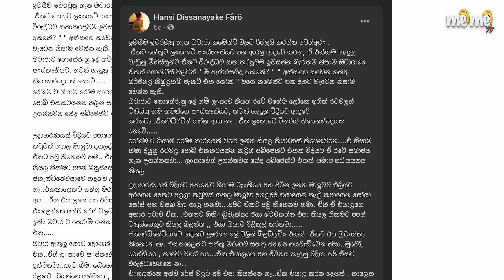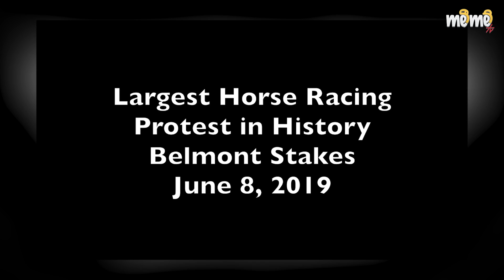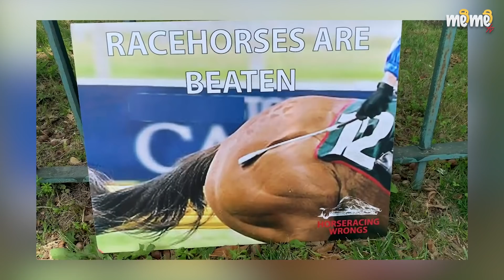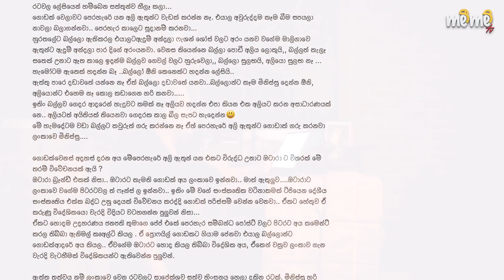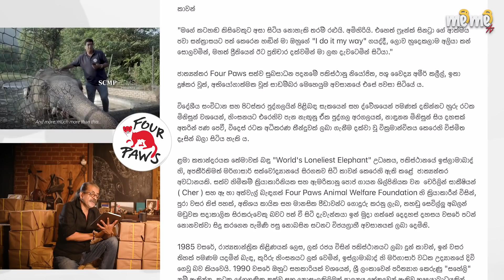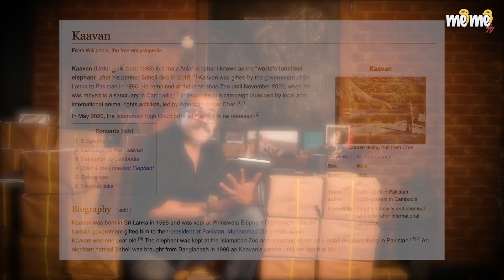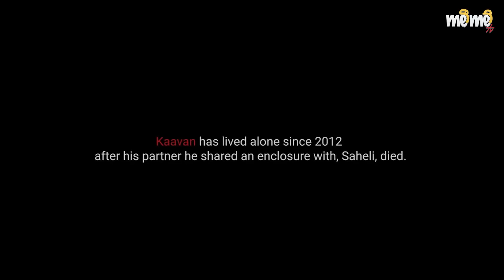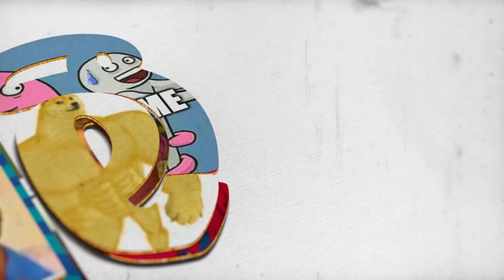කඳුළු වගුරන සාධු කරඬුව 3. හුදෙකලා අලින්ගේ කාවන් පරිච්ඡේදය | Meme tv